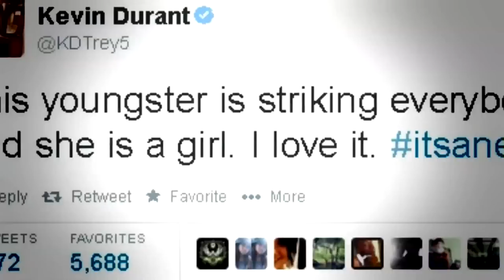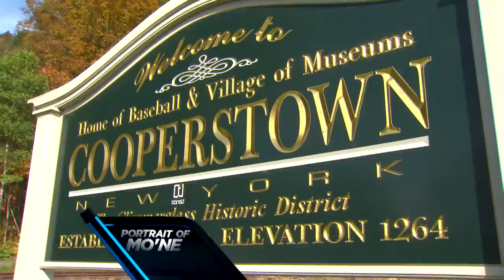A Portrait of Mo'ne: Part 2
Comcast SportsNet's half hour special covering the media tour of Mo'ne Davis and the Taney Dragons after their exit from the 2014 Little League World Series.